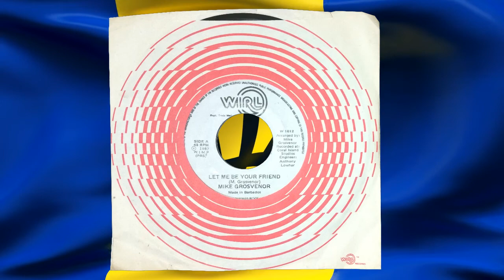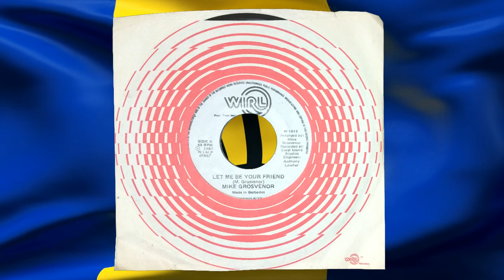Let Me Be Your Friend - Mike Grosvenor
Sweet Bajan music from the 60's, 70's and 80's